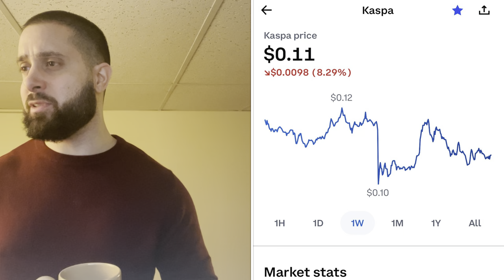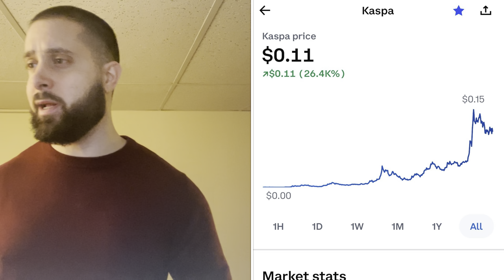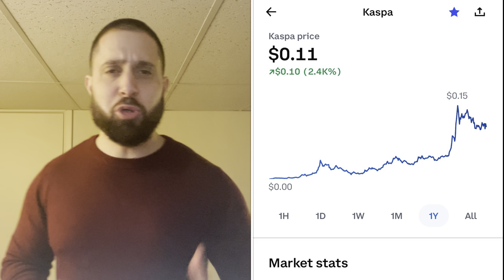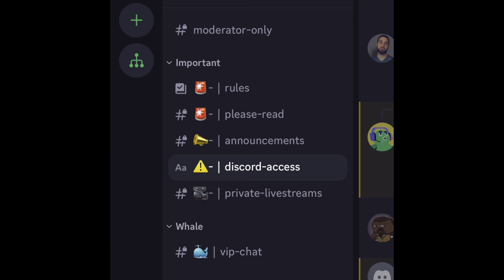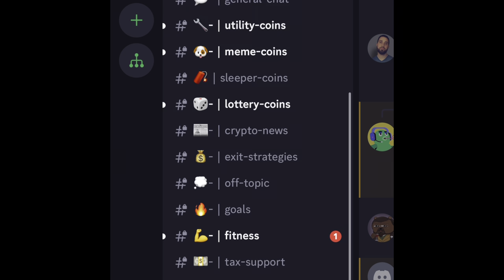Kaspa (KAS) : Do You See What I See?!